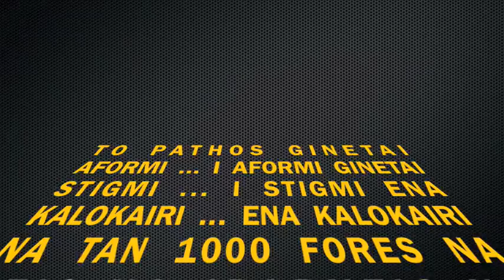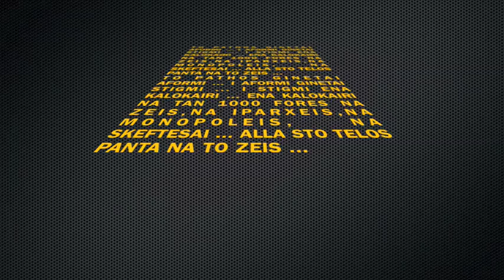End of summer - dj bebec